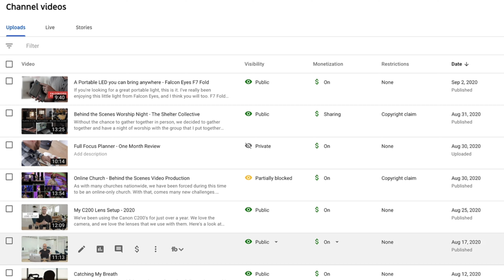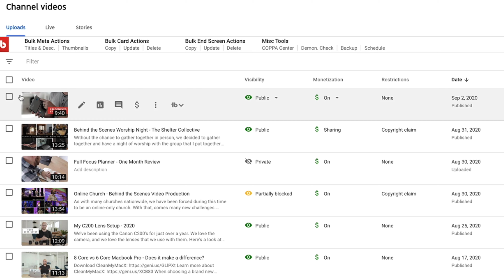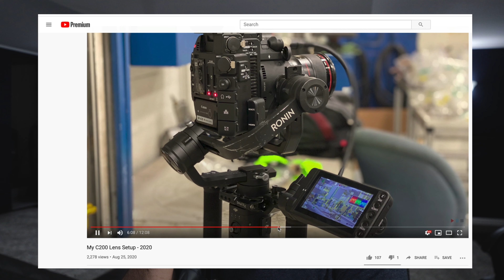OOPS. I Deleted All My YouTube Videos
I’m excited to start back up the Scott McKenna Podcast, and I’d love for you to listen.

0:00 - The Scott McKenna Podcast is back
0:55 - Welcome Back
2:14 - Life Update (so much happening)
2:50 - My Brain is all over the place, can you relate?
6:31 - I want to start having more fun.
8:38 - I entered a golf tournament
9:19 - Business is growing again
10:15 - Weekly Recap of YouTube Releases
11:10 - I deleted all my youtube videos
16:28 - My C200 Setup
18:28 - F7 Fold Video
19:40 - The Current state of my channel
25:42 - New Cameras. Canon R5, R6, A7siii, Blackmagic 12k
39:40 - Flight Simulator
41:06 - Galaxy Fold

Filmed this vlog using this

Client Management Software I LOVE
How I share files with clients

Send me stuff:
Trexlertown, PA 18087